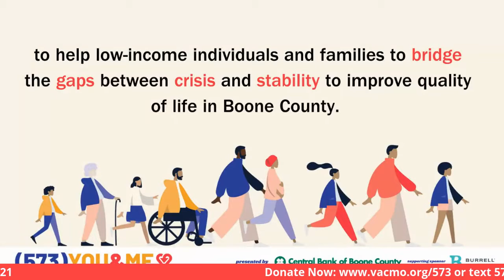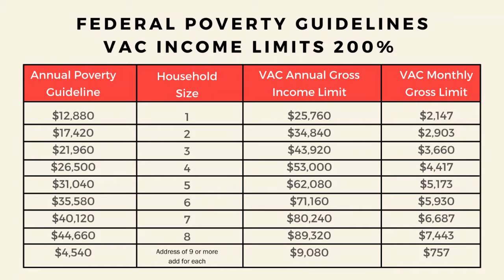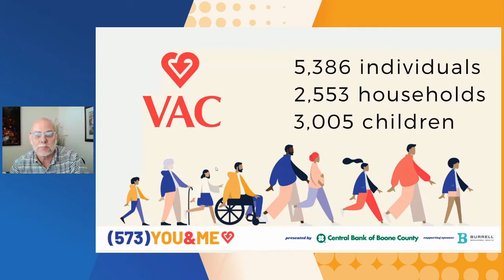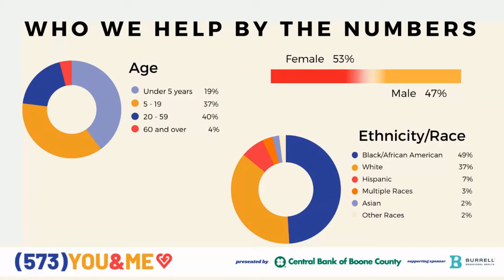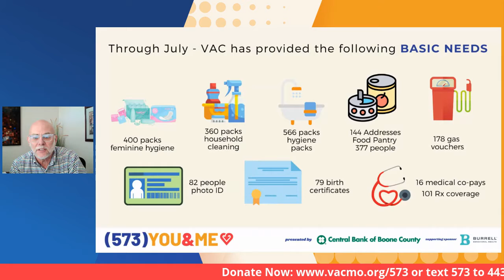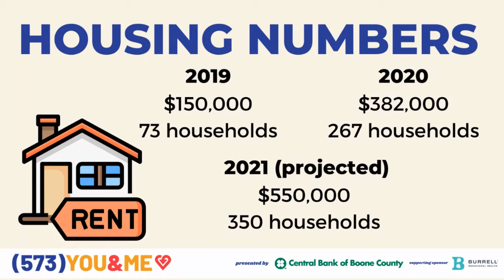573 You & Me 2021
Watch the presentation of our 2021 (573) You & Me virtual event. You will learn about VAC and hear from board members and a client.